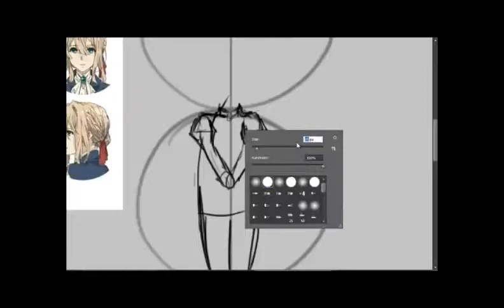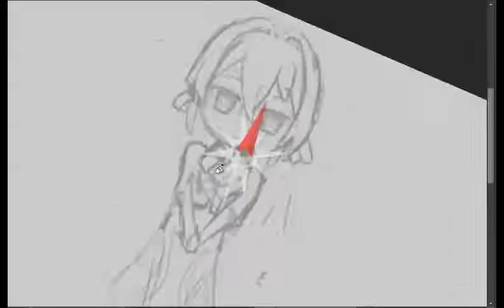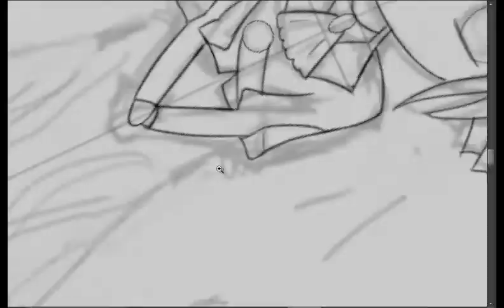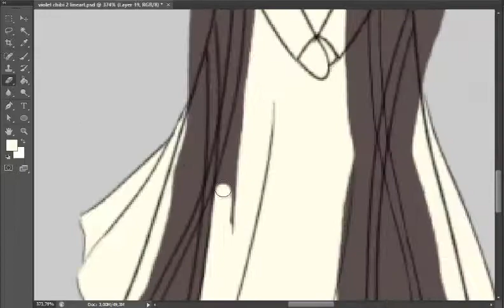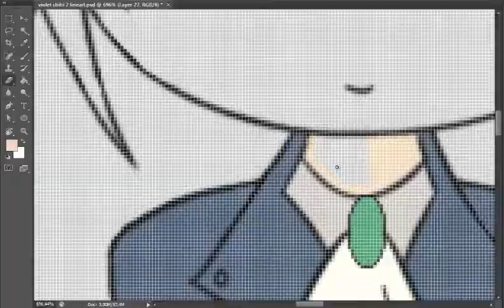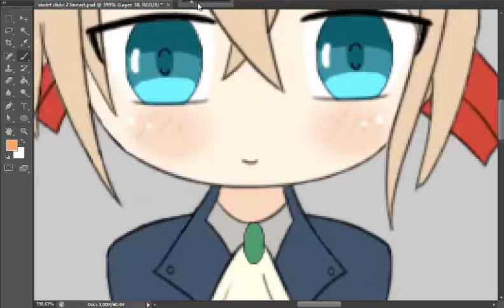Drawing Violet Evergarden|speedpaint ✏️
ignore tags//
Drawing Violet Evergarden
violet evergarden speedpaint
violet speedpaint
drawing violet evergarden,fanart anime, fan art,paint tool sai speedpaint,paint tool sai